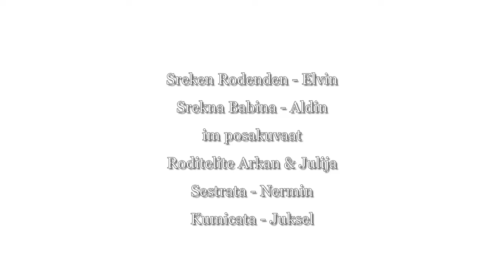SREKEN RODENDEN ELVIN BABINA ALDIN